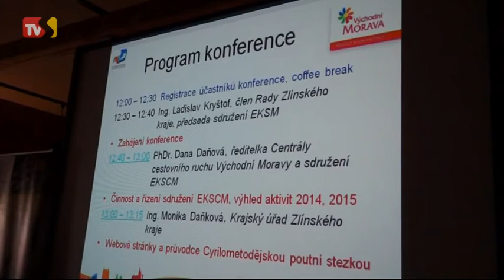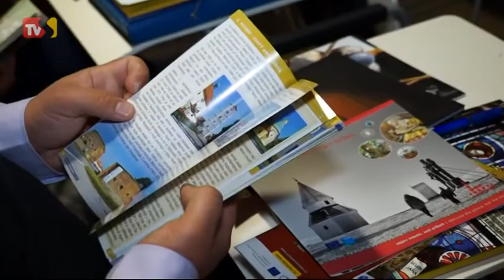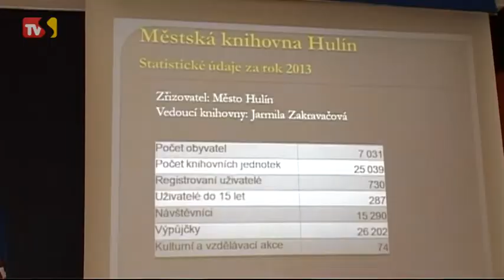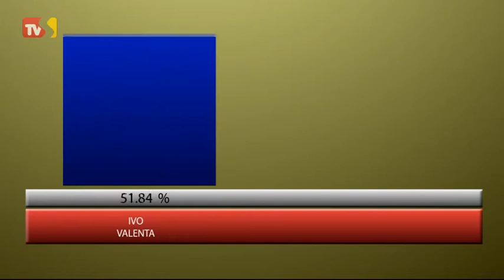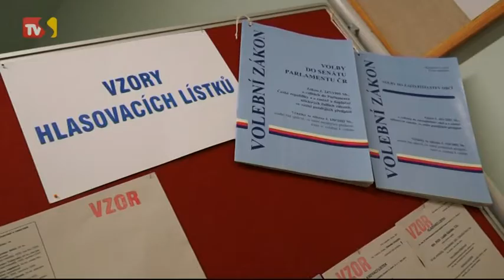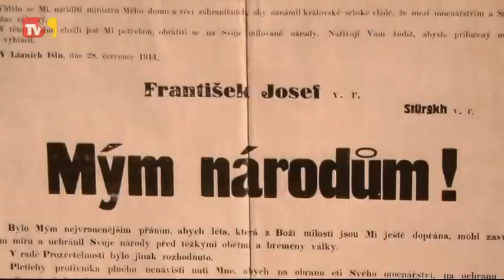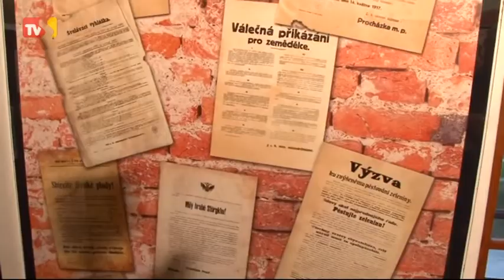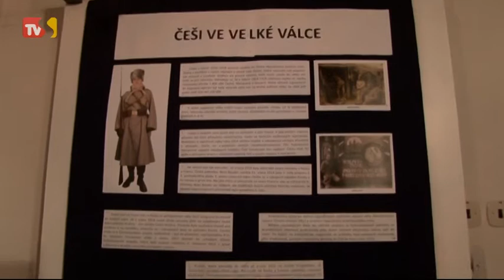TVS: Kraj 21.10.2014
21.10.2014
Projekt Kulturní stezka sv. Cyrila a Metoděje se pomalu rozvíjí / Kraj ocenil knihovny a knihovníky / Senátní volby vyhrál F. Čuba a I. Valenta / Kraj rozvíjí přeshraniční spolupráci / Výstava v Zubří připomíná I. sv. válku